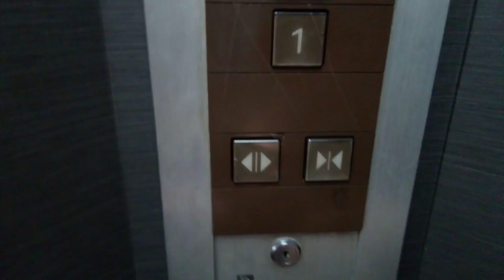三菱エレベーター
高知市付近某ビルにあります。まだ未更新のままで運転しています。機種は中期エレペットアドバンスvです。
メーカー:三菱
設置年:1980年代後半
定員:6名
積載:450kg
キャンセル機能:なし
アナウンス:なし
戸閉ブザー:なし
到着ベル音:なし
ボタン確認音:なし
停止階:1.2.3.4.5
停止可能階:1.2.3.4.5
管理会社:エレックスサービス
撮影:NEC LAVE Tab E 8HD1 PC-TE508BAW (2022年10月23日撮影)